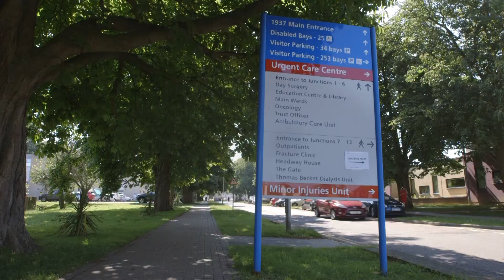Haemophilia & Physiotherapy Research in East Kent Hospitals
Patients and staff explain how haemophilia & physiotherapy research in East Kent is making a difference